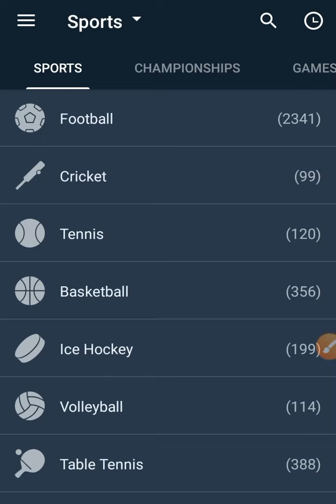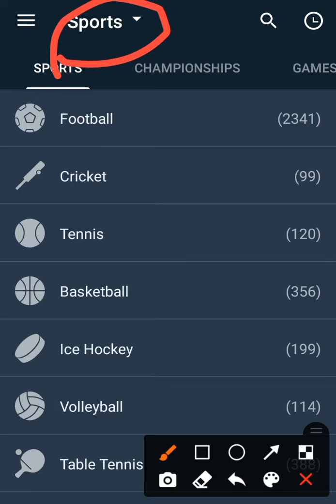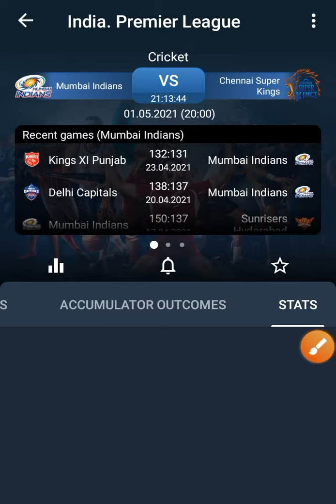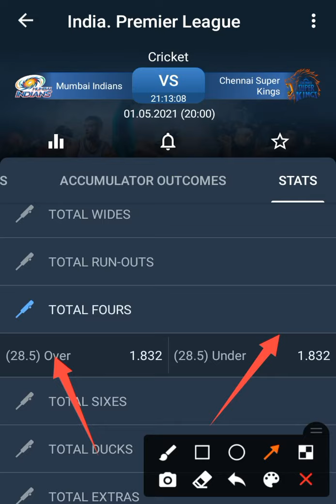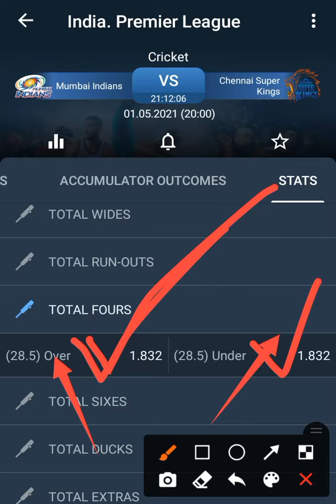IPL FREE VIP FIXING MATCH FREE# 27 তম ম্যাচ মোট কয়টা ফোর হবে, FIXD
জারা লছে আছেন তারা লছ কোভার করতে পারবেন,

# SR.

                  RANA